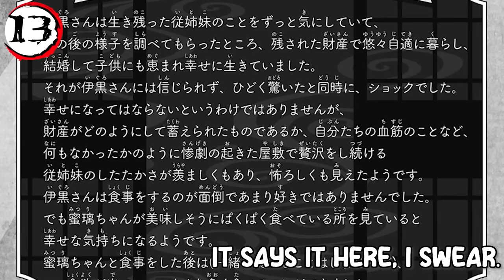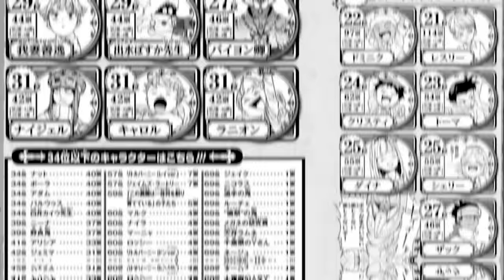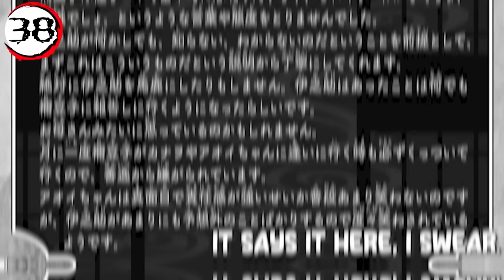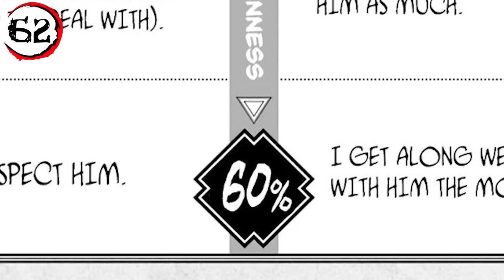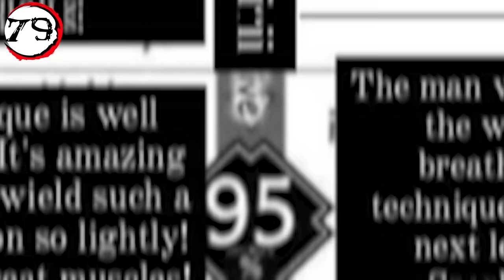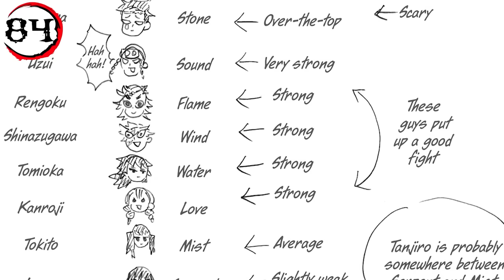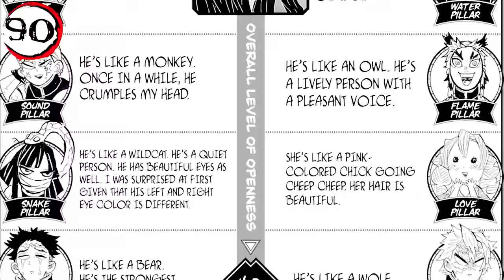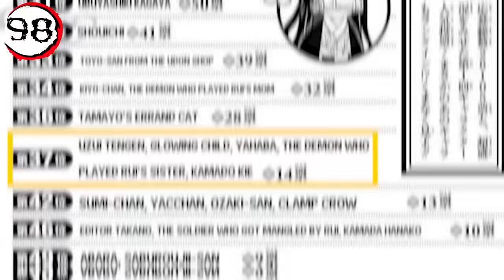101 Demon Slayer Secrets You Didn't Know!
In this video, I go over 101 secrets most of you wouldn't know about demon slayer even if you watched the entire anime or read all of the manga.

101 Demon Slayer / Kimetsu no Yaiba Secrets and Facts You Missed

Visual Editing by Axelbeats

"Rising Hope" by Mitchell Miller